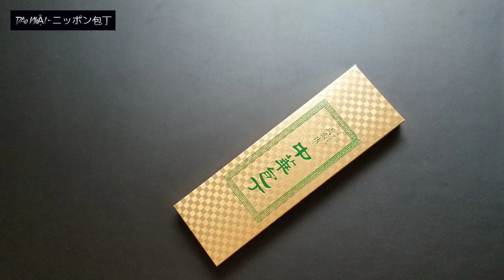Chinese Knife Japanese knife Masahiro TS-101 MBS-26 Steel 175mm| 正広作 中華包丁 ステンレス MBS-26鋼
DAo NhẬt chính hãng | Dao Chuka (Chinese Knife) Masahiro TS-101  MBS-26 Steel 175mm.
    Dao này lưỡi dao rất mỏng (khoảng 1.6mm), rất thích hợp dùng để thái. Dao này không có khâu, nên phần cán nối với dao dễ bị bám thức ăn, AE cần vệ sinh kỹ chỗ này nhé.
Chi tiết sản phẩm:
    + Lưỡi 175mm.
    + Tổng chiều dài 290mm.
    + Bản rộng khoảng 86mm.
    + Độ dày sống dao 1.6mm.
    + Nặng khoảng 224g.
    + Chất liệu thép MBS-26 chống gỉ.
    + Độ cứng HRC　58～59.
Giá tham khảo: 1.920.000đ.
Fanpage: DAo NhẬt - ニッポン包丁
Để được tư vấn trực tiếp, xin gọi Zalo 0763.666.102.